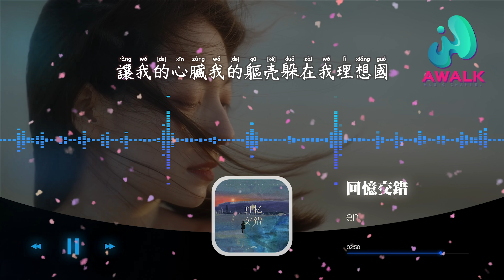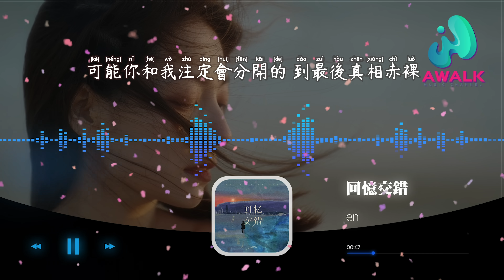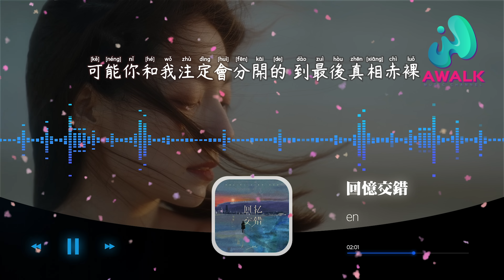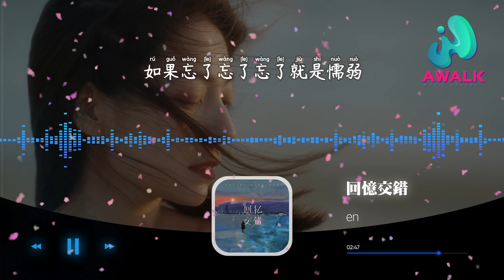en - 回忆交错『你的爱淡了淡了淡了淡了是谁的错，而我忘了忘了忘了挣脱枷锁。』【动态歌词 | Pinyin Lyrics】【十二月新歌】【AWALK MUSIC】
en - 回忆交错『你的爱淡了淡了淡了淡了是谁的错，而我忘了忘了忘了挣脱枷锁。』 | 新歌不重复 | 不间断播放 | 2022新歌推送 | 抖音十大热门歌曲 | 最火最热门洗脑抖音歌曲
（卡哇伊音乐）抖音歌曲排行榜
▶︎微信：awalkmedia

网易云音乐‣‣

欢迎点歌

▶︎作品介绍
作曲：邢树杰+炸炸不炸
作词：许晚之
原唱：en
演唱：en

▶︎歌词在下面
怎么忘了呼吸体温和爱意交错
最后却只剩下失落
你执着爱着的不再是我 不是我
怎么才不算是懦弱
歇斯底里的争吵质问不爱的理由和对错
可能你和我注定会分开的 到最后真相赤裸
又想起那天的日落
你的身边不再是我
我们之间怎么选择
这条长河 横亘着永远跨不过
你的爱淡了淡了淡了淡了是谁的错
而我忘了忘了忘了挣脱枷锁
你的爱平衡着 始终不少不多
我怎么说怎么做才可以打破
如果不爱不爱不爱是我的错
如果忘了忘了忘了就是懦弱
让我的心脏我的躯壳躲在我理想国

♪ 音乐宣传

♪ 音乐发行

00:00:00  en - 回忆交错 ♪ AWALK MUSIC ♪
00:01:06  副歌 (Chorus)